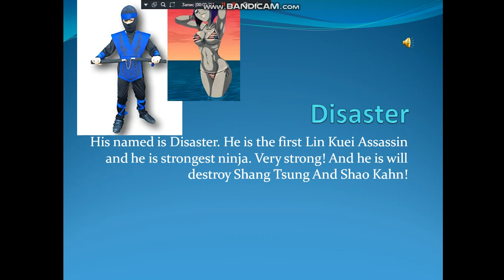Mortal Kombat Chaotic Extreme Edition Bio Disaster